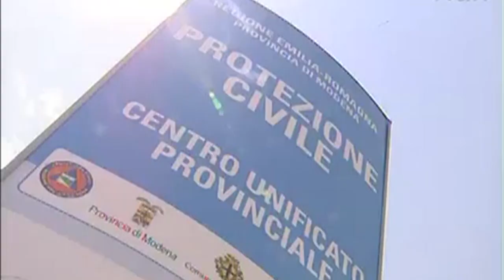BSA - Corresponsabilità, protagonismo e riscoperta del senso di comunità nelle emergenze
Giuliano Ciapetti delle Brigate di Solidarietà Attiva sottolinea l'approccio dell'associazione nella gestione degli interventi e dei campi.